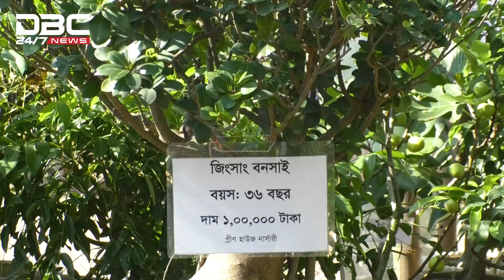লাখ টাকার জিংসাং বনসাই | DBC NEWS Special